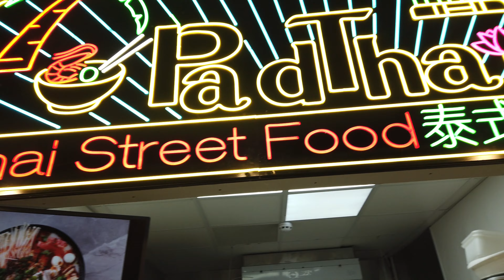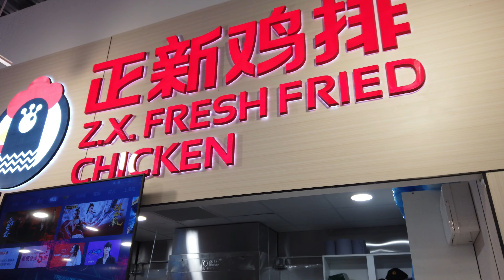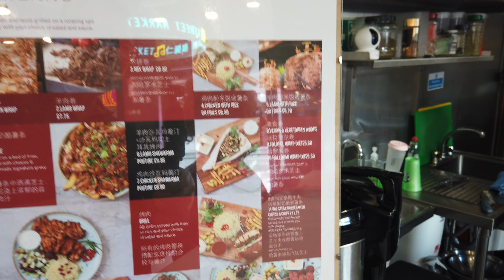Turkish Street Food | Renshaw Street Food Market Liverpool